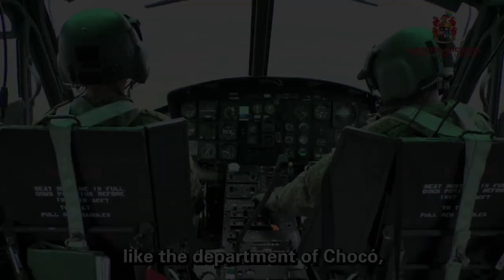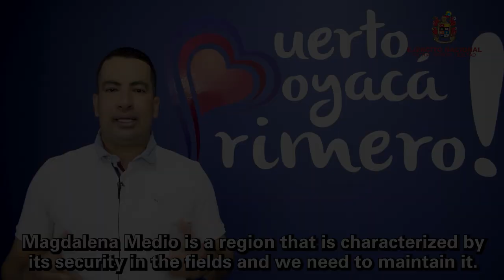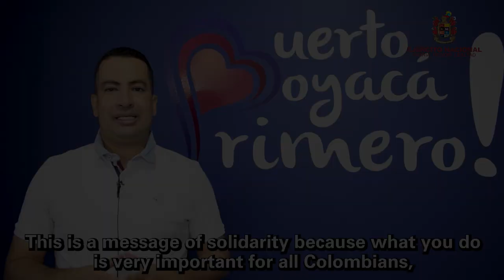El Ejército Nacional el noroccidente del país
La Séptima División desarrolla Operaciones Terrestres Unificadas en su jurisdicción con sus más de 26.000 hombres, las cuales están orientadas a la defensa del Estado y sus recursos, con el fin de proteger la población civil y garantizar el control institucional del territorio en Antioquia, Chocó, Córdoba; parte de Sucre, Santander y Boyacá.